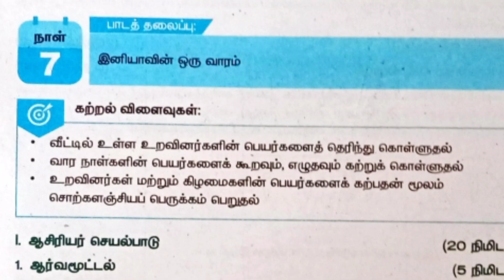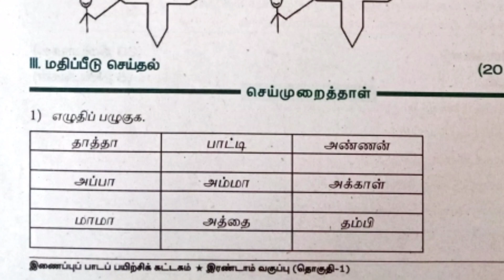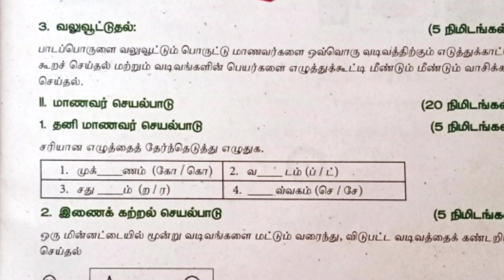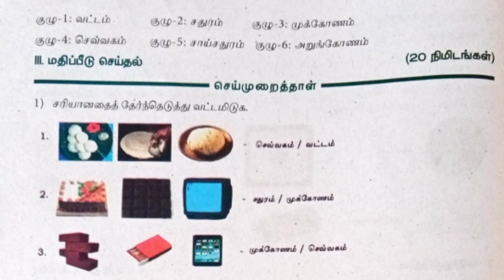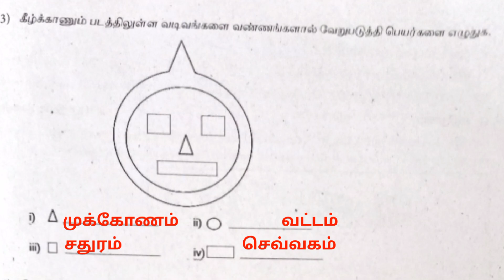இரண்டாம் வகுப்பு தமிழ் இணைப்புப் பாடப் பயிற்சி கட்டகம் நாள்-7,8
click here 🖕
இரண்டாம் வகுப்பு தமிழ் இணைப்புப் பாடப் பயிற்சி கட்டகம் முழுவதும் விடைகளுடன்